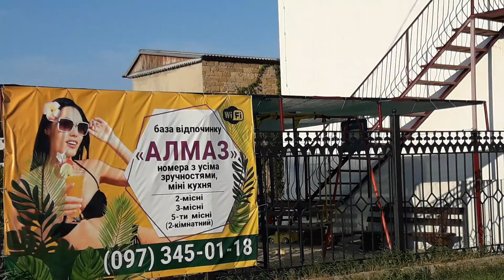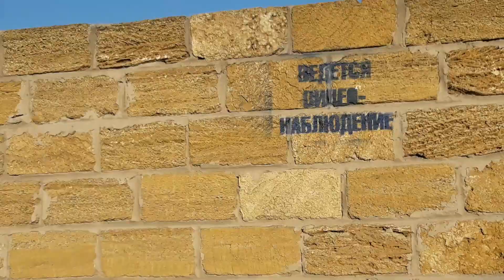Приморское (Большевик). Алмаз, Фрегат, Парус, Виола, У Петровича - пляж!!! Black Sea (Bolshevik).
Приморское (Большевик). Алмаз, Фрегат, Парус, Виола, У Петровича - пляж!!!